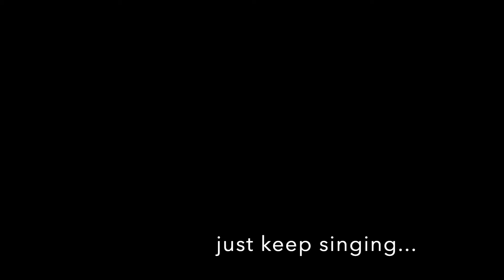Comfort Music, Day 27: How Can I Keep From Singing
A beautiful hymn. What else is there to say? Enjoy.